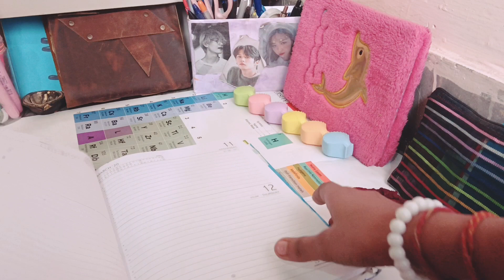Diy journal with dried flowers and leaves